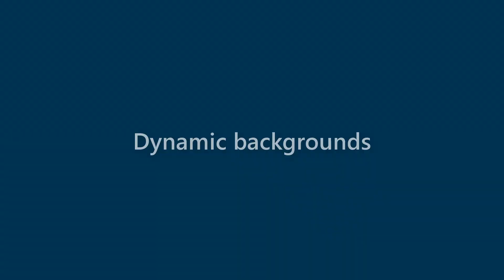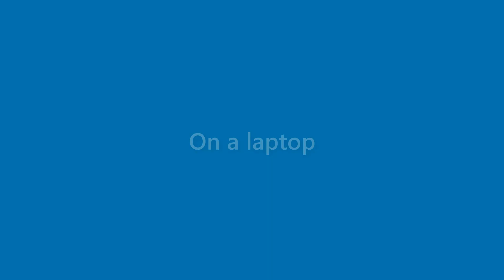Faye David - appearance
Name Look - Faye David - appearance. In this video we present "Faye David" name look and feel in various scenarios.
This video will cover:
How does "Faye David" look as a personal letterhead?
How does "Faye David" look on a business card?
How does "Faye David" look on a computer/laptop screen?
How does "Faye David" look with different background colors?
How does "Faye David" look with various fonts?